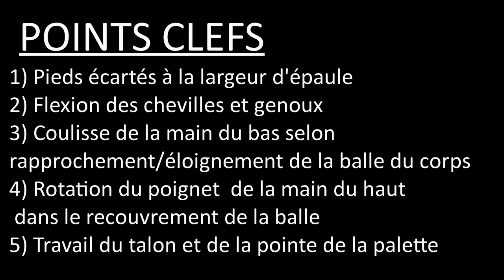Jour 9 Exercice 2 : Maniement Statique "Dribbles Ramasse Talon-Pointe"